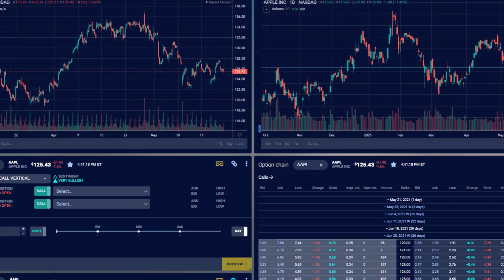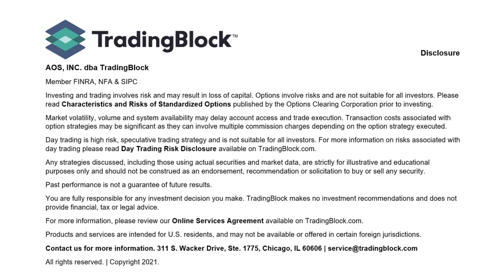The Illusion of Control Bias: Investing Psychology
Not always easy to recognize, illusion of control bias is the tendency for traders to believe they have more control over a situation than they actually do. In this video, Joel explains how this bias can lead to taking on more risk than is warranted and how to manage it.

0:22: The Illusion of Control Bias Explained
0:45: How Investors Fall Into Illusion of Control Bias
0:53: Illusion of Control Bias Example

TradingBlock is a technology-driven online broker serving the ever-changing needs of individual traders, professionals, registered investment advisors and their clients. We're driven to provide you with fully customizable trading solutions that grow with you. We provide experienced, responsive support and education resources to help you make better decisions for you, your family and your future.

Made for the Way You Trade.

Member FINRA SIPC NFA Investing and trading may result in loss of capital. Options involve substantial risk and are not suitable for all investors. Please read "Characteristics and Risks of Standardized Options" prior to investing